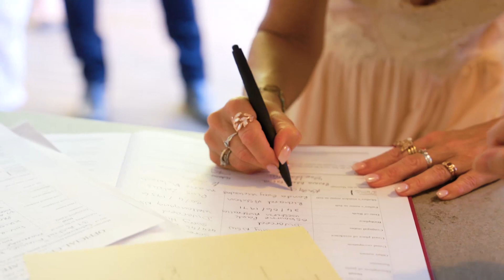Kristy and Bernies Wedding